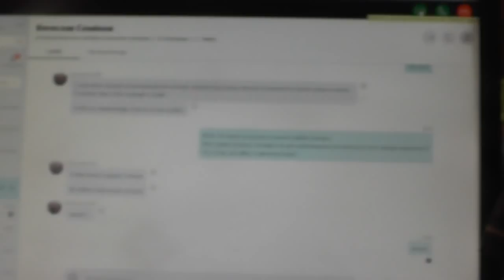Втор.28:27 Поразит тебя Господь проказою Египетскою, почечуем, коростою и чесоткою... 13.03.2020.